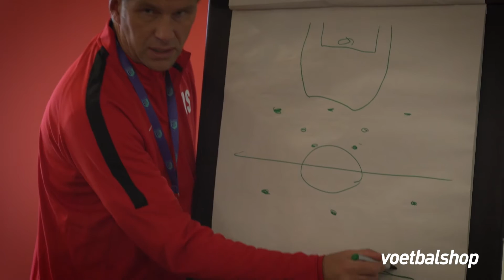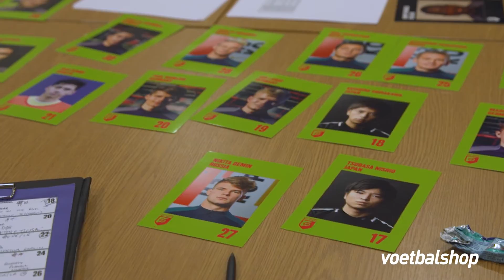Nike Academy Most Wanted Global Showcase deel 10: De uitslag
De Nederlandse talenten hebben nu een aantal dagen de kans gehad om hun kwaliteiten te tonen aan de technische staf van de Nike Academy.  Het grote hoogtepunt is daar, de wedstrijd tegen het huidige team van de Nike Academy.